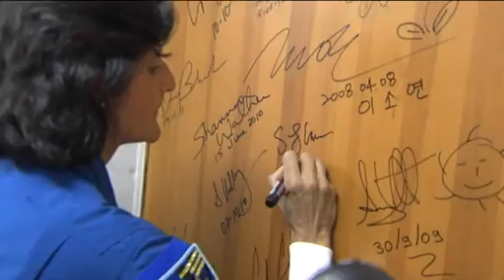Soyuz verso la Stazione Spaziale Internazionale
Visita - La navicella spaziale Soyuz è decollata dalla rampa di lancio di Baikonur, in Kazakistan, e si trova ora già in orbita attorno alla Terra. Obiettivo della missione è raggiungere la Stazione Spaziale Internazionale. I tre astronauti provengono da Russia, Stati Uniti e Giappone.